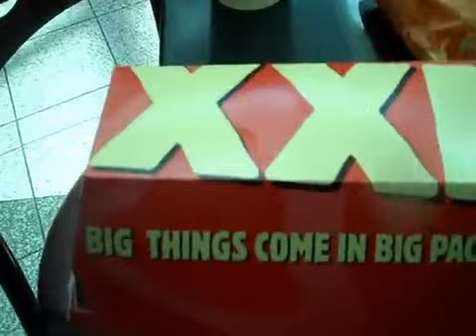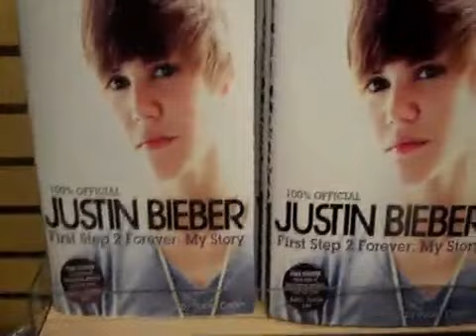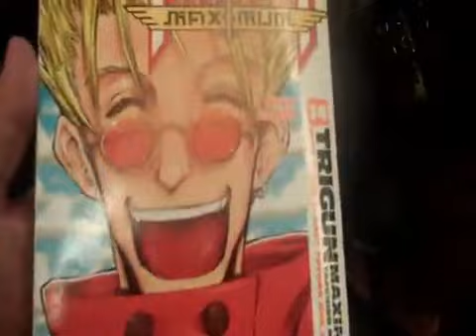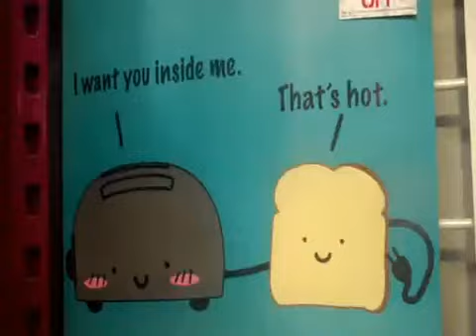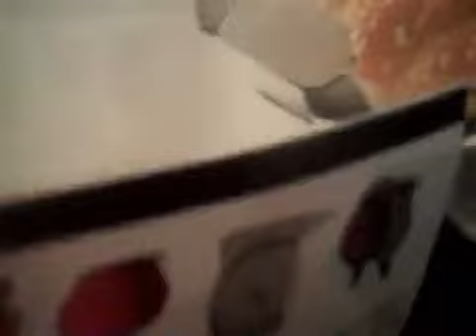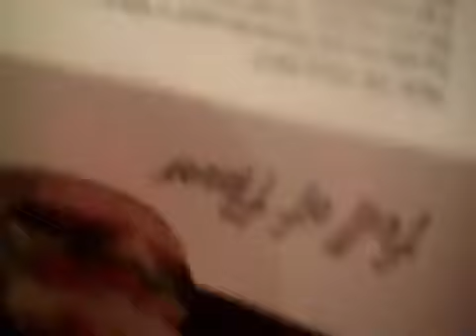Halloween Fun Time At The Mall